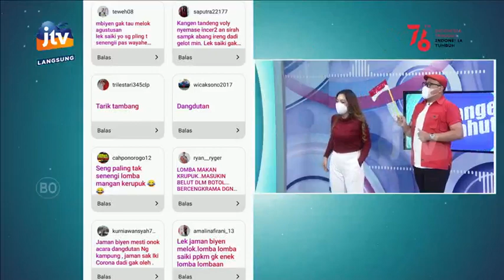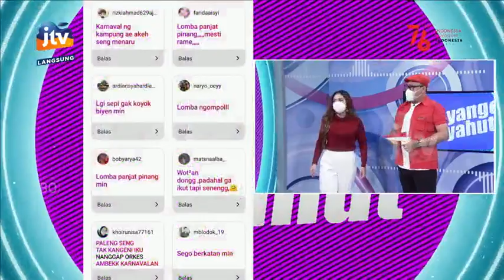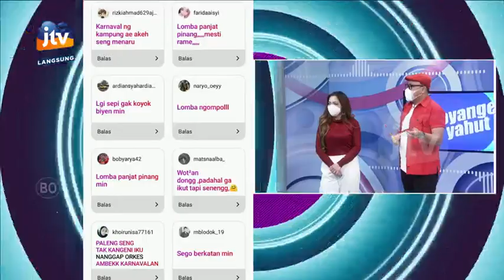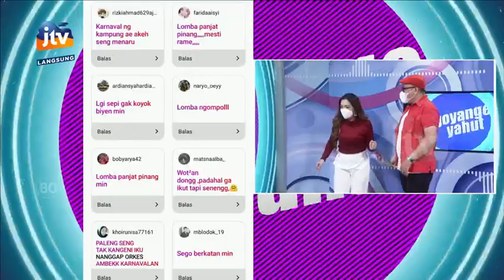Agustusan Bareng Stasiun Dangdut, Seru Poll